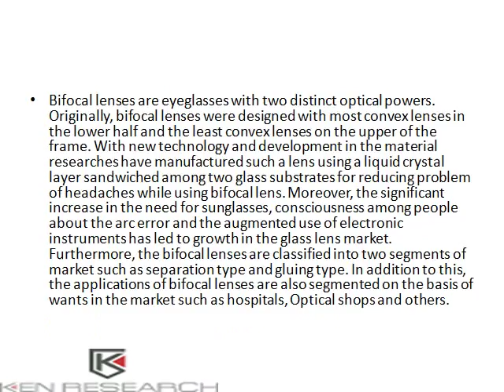Europe Bifocal Lenses Industry Overview, Analysis, Opportunities, Leading Players : Ken Research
Bifocal lenses are eyeglasses with two distinct optical powers. Originally, bifocal lenses were designed with most convex lenses in the lower half and the least convex lenses on the upper of the frame. With new technology and development in the material researches have manufactured such a lens using a liquid crystal layer sandwiched among two glass substrates for reducing problem of headaches while using bifocal lens.
Ken Research
Ankur Gupta, Head Marketing & Communications
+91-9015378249